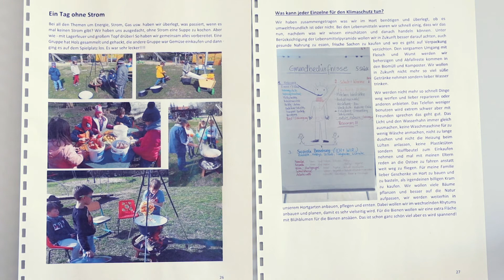"Echt kuh-l!" 2019/ 2020: 4. Platz, Altersgruppe I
Kita/Hort „Die pfiffigen Kobolde“ (BB): Projektdoku über den Prozess der Umstellung zur gesunden Ganztagsverpflegung (Kinderkonferenz: Landwirtschaft und Ernährung, versch. Projekte, Plakate im Eingangsbereich, etc.)